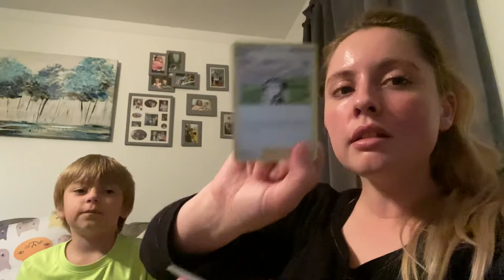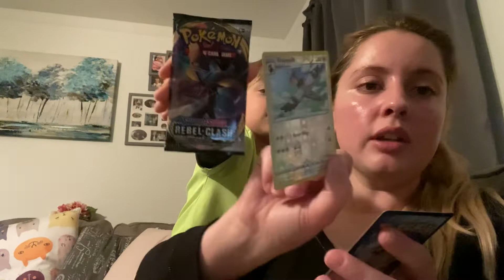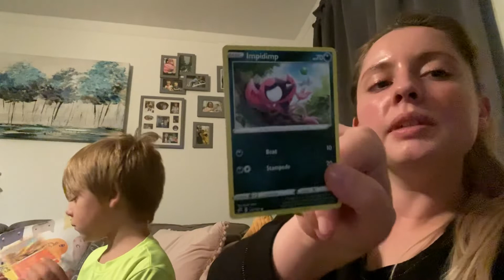Opening a Few Rebel Clash Packs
We opened a few Rebel Clash packs while watching movies.